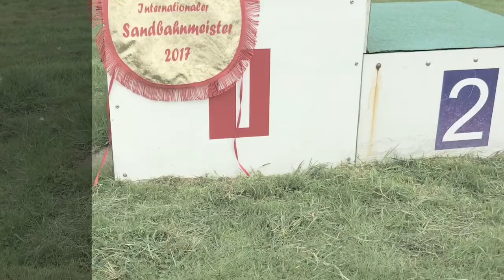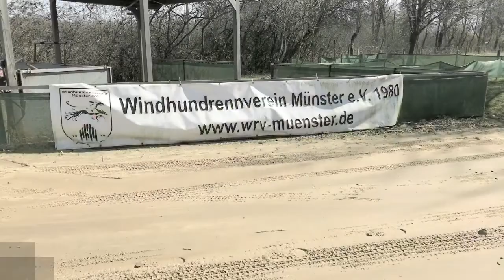WRV Münster Sandbahnmeister 2017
Titel: The Savior von Dag Reinbott